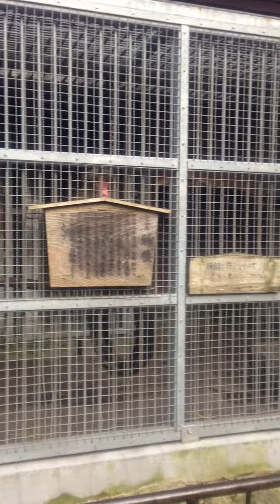日吉大社の神猿さん